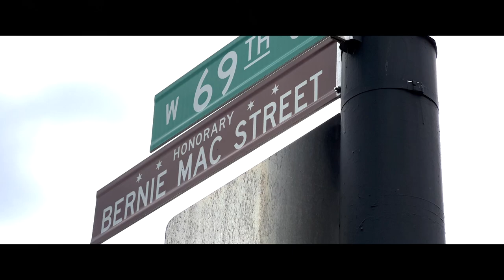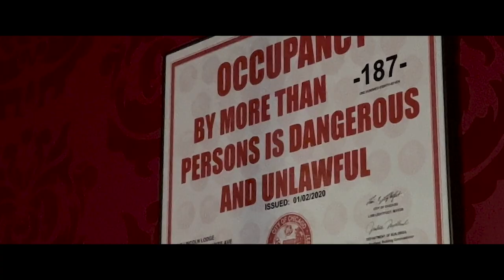Out of The Loop Trailer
Comedians talk about starting their careers in Chicago, where the comedy scene is as polarized and segregated as the city itself.  Featuring Deon Cole, Jeff Garlin, Lil Rel Howery, Deon Cole, T.J. Miller, Pete Holmes, Godfrey, and Hannibal Burris